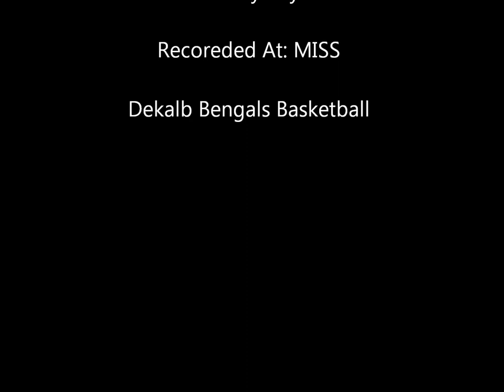Lil Nek ft. Big Nek - "Down With The Bengals" Audio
DeKalb Bengals Basketball
Written By: Lil Nek/Big Nek
Produce By: Jay Will
Recorded At: MISS